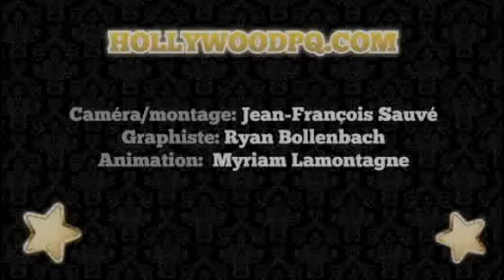Capsules HollywoodPQ : Kevin Parent un DJ dans Café de Flore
Votre cocktail des MEILLEURS potins de la semaine! Eva Longoria, Jessica Simpson, Kevin Parent, Mel Gibson, Hanson Brothers, etc.